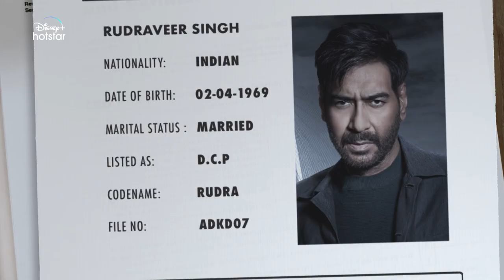Rudra Ka Appraisal | Hotstar Specials Rudra | Ajay Devgn | DisneyPlus Hotstar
Jurm ki duniya hi nahi appraisal meeting mein bhi hota hai todfod!

HotstarSpecials Rudra - All episodes now streaming.